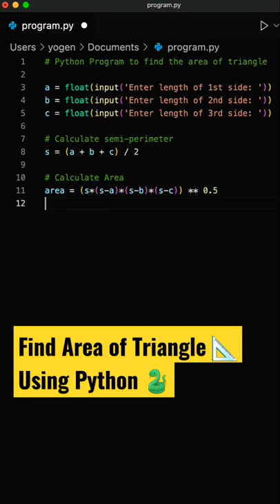Python program to find area of triangle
If you found this video useful please give it a thumbs up and subscribe to my channel!  and If you have any questions regarding this video, please ask them in the comment section. thanks for watching! :)